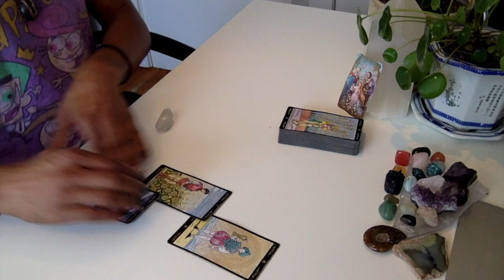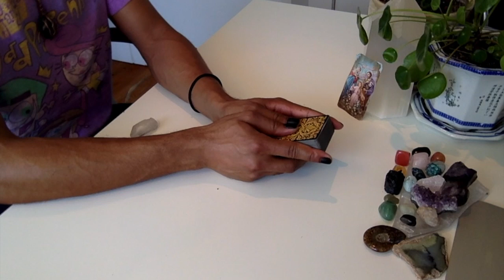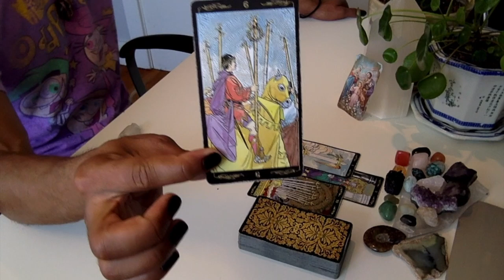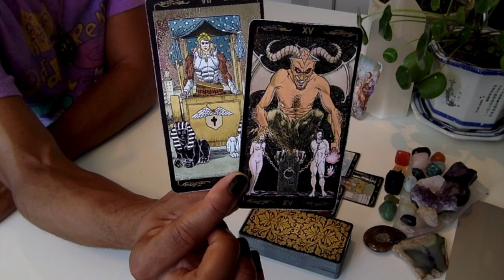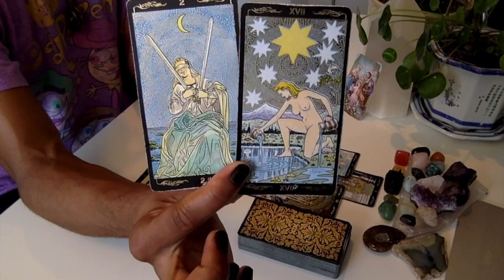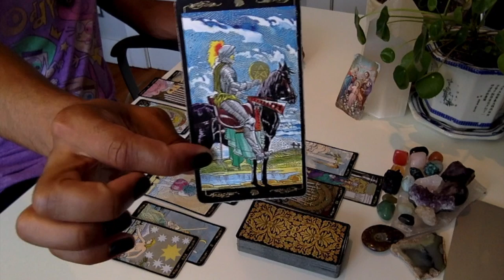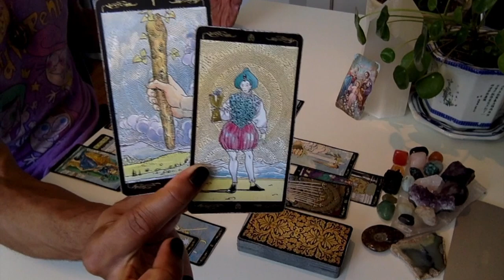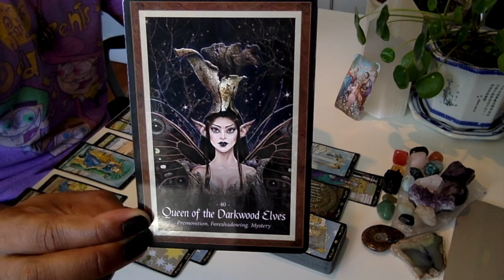Leo - * Master Manifester Mode * - October 2019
LIVE READINGS:
30 min - $65
60 min - $130

Available oracle decks:
~Crystal Mandala
~Sacred Rebels